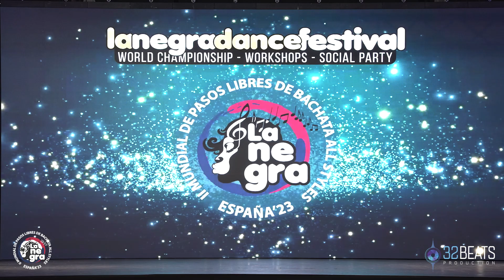MONTSE KALALÚ FINAL SOLISTA FEMENINA BACHATA Mundial de Pasos Libres La Negra Salsa 2023